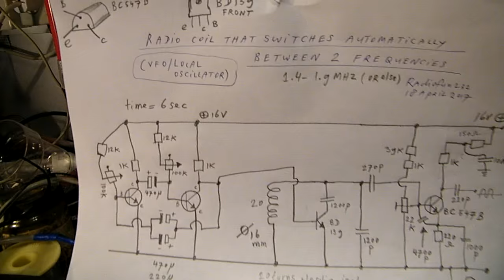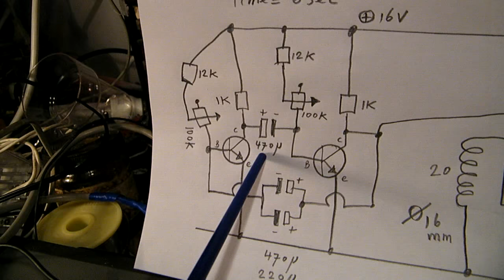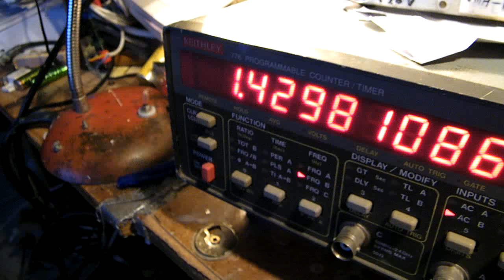Shortwave oscillator that switches autom. between 2 frequencies (schematic + demo)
Important: the 2 transistors in the MUVIB are the BC 547 b. In the circuit we use a transistor (BD 139) as a switch, that switches on an extra capacitor from 1200 pF (1N2). This transistor is driven by a non stabile multivibrator that every 6 seconds switches on/off. this means that the shortwave oscillator changes its frequency every 6 seconds. Longer that 6 seconds? Change the value from the electrolytics (higher value) in the MUVIB. Shorter time: make these electrolytic caps value smaller. Other frequency bands on Shortwave? Make the caps in the oscillator tank circuit smaller (= higher frequency) or bigger (= lower frequency). Goes max. to 8 MHz. Useful when you want to listen on 2 radio stations constantly on Shortwave (local oscillator), every 6 seconds or longer.

In thematic order you can find these video’s under the “comments” section. My books about electronics are available via the website from “Lulu”, search for author “Ko Tilman” there. My books are also available via Barnes and Noble and via Amazon. Regarding all my video’s: I constantly keep them actual, so the original video’s with the most recent information are always on YouTube. That is the source, and search there. When my video’s are reproduced or re-edited on other websites/channels you cannot be sure about the original content (=really working electronics) and important adaptations to the circuits.